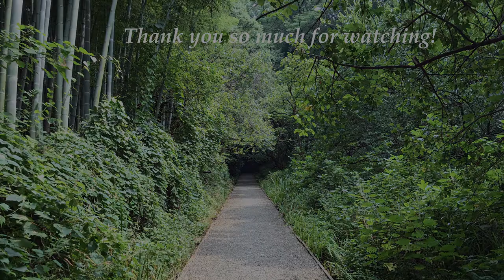Luigi Cherubini - Two Sonatas for Horn and String Orchestra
ケルビーニ：2つのホルンソナタ
20 September 2020
Ozenji Park, Kawasaki, Japan 川崎市王禅寺ふるさと公園
Horn: Walter Mönnig (Markneukirchen) Bb Single Horn 831/54SP (in 1988)
Mouthpiece: Prof. P Damm W (W. C. Schumidt)
Music (solo): Masters Music Publications, Inc. (edited by Johannes Wojciechowski)
Music (orchestra): Edwin F. Kalmus & Co., Inc. (edited by Johannes Wojciechowski)